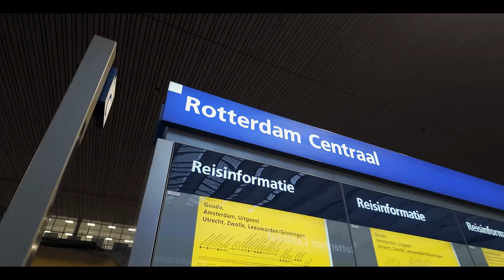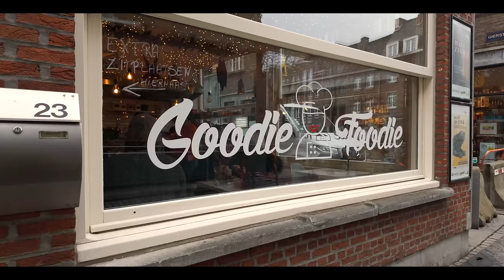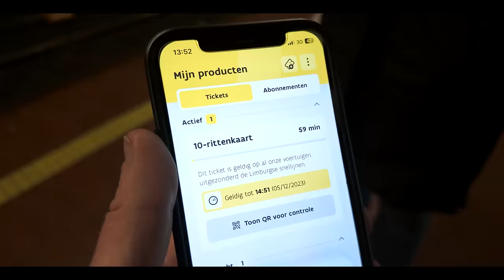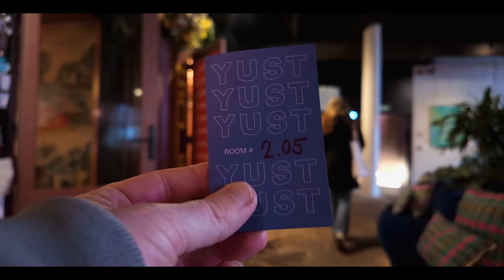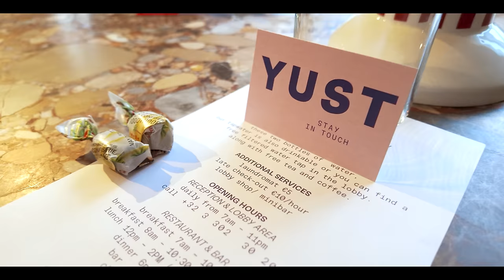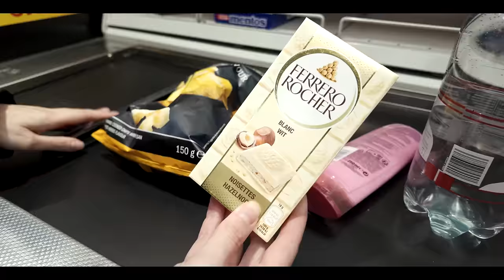HEERLIJK Eten, Gezelligheid & Spanning in ANTWERPEN.. 😍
In deze vlog nemen we je mee op een stedentrip naar Antwerpen, waar we drie nachten verblijven in het Yust Hotel. De dag begint met smakelijke pancakes bij Goodie & Foodie, een gezellige ontbijtspot in Antwerpen.

's Avonds hebben we genoten van Humm Antwerpen via thuisbezorgd, met heerlijke hummus, falafel en pita's.

Naast culinaire ontdekkingen delen we ook hoe we rekening houden met Ghislaine's autisme en mijn eigen angsten tijdens dit soort trips. Rustmomenten nemen we bewust in de middag, waardoor de trip een mooie mix wordt van opwinding en ontspanning.

Kom met ons mee en ontdek de charme van Antwerpen! 🌆✨

Podcast luisteren? 🎧